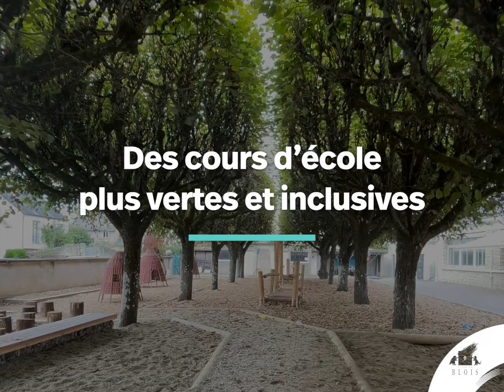Des cours d'écoles plus vertes et inclusives à Blois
🌱 Depuis la rentrée 2021–2022, les élèves de l’école élémentaire Raphaël-Périé jouent dans une cour plus verte et plus inclusive. Un projet qui va s’étendre à d’autres écoles.

Ce samedi  20 novembre, de 10 h à midi, venez découvrir la nouvelle cour réaménagée de l’école élémentaire Raphaël-Périé, lors de la matinée Portes ouvertes.